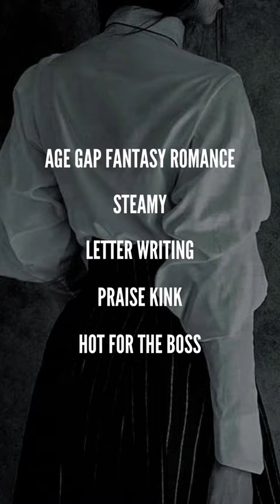Steamy age gap fantasy romance books: Felix and the Spy is Out!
Felix and the Spy is out now!